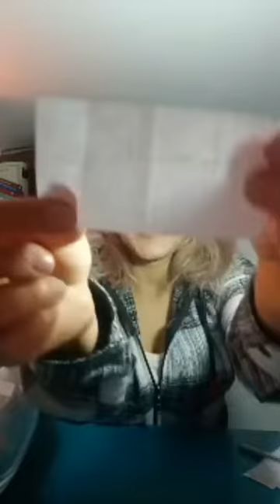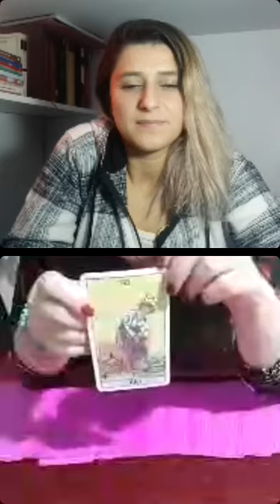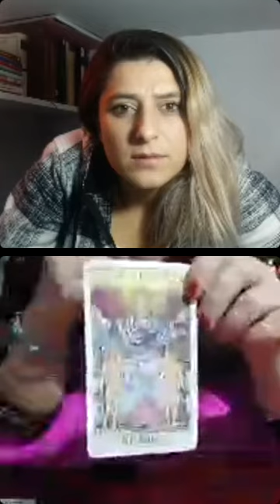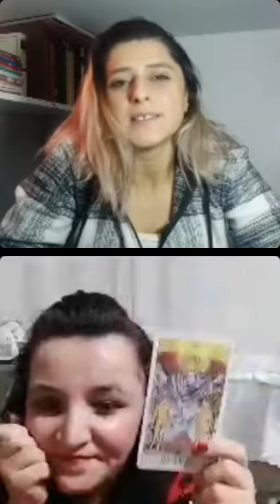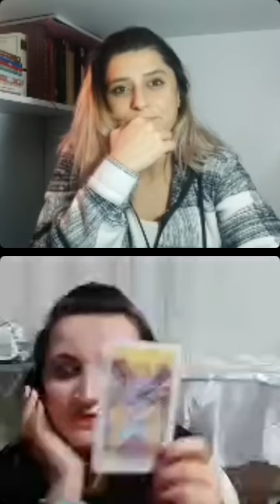yılbaşı özel instagram canlı yayını Numeroloji Astroloji